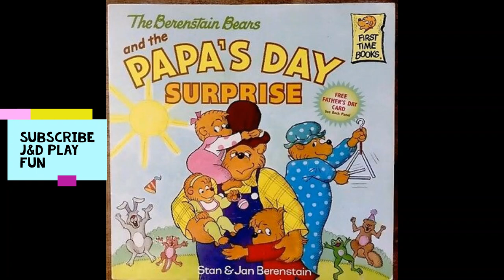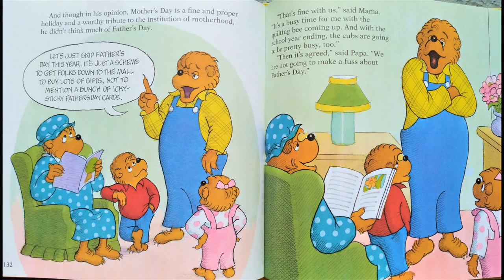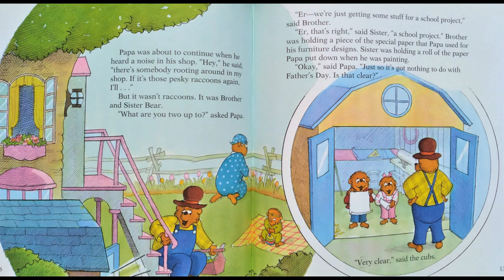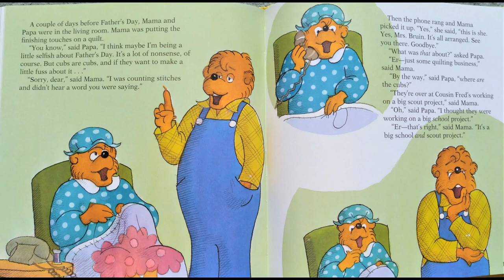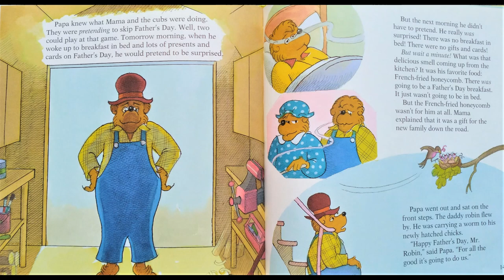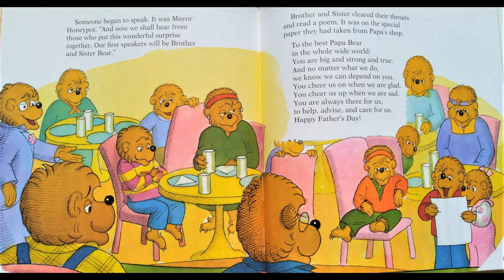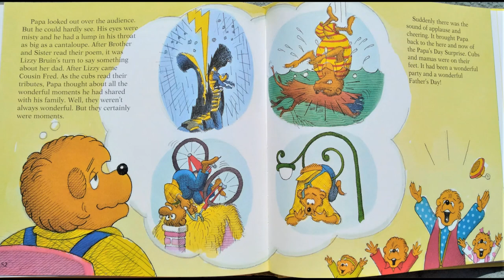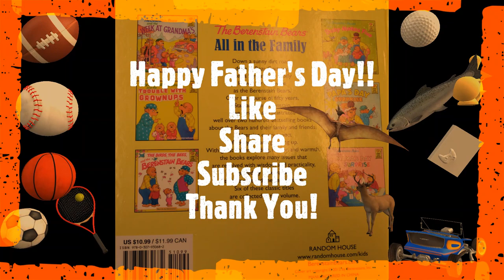The Berenstain Bears and the Papa's Day Surprise By Stan and Jan Berenstain, Book Read Aloud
Papa Bear doesn't want any fuss about Fathers Day... or does he??? Watch and find out!
Like wholesome family fun? Where we will be traveling the states in search of ADVENTURE!